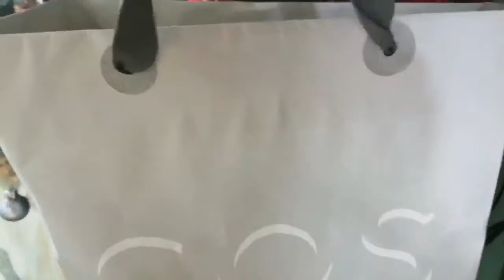Merry Christmas. Island Life, Travel is 💖 Love at Tomas Oppus Southern Leyte Philippines.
Southern Leyte, Philippines. Good morning Filipinas. Raise your flag as per our Queen @catriona_gray. Sending 💖💗💓 love & greetings from my family to yours. Maligayang Pasko, miss ko na kayo. Happy Holidays from Dubai to Leyte w/Love 💕💗💞 Island Life, Travel is 💖 Love at Tomas Oppus Southern Leyte Philippines. It's a very special day. Home is where the heart is. 💖💓💗💕 It's good to be back home. Family first. Happy Holidays! Christmas Traveling isn’t about looking and watching, it’s about feeling and experiencing. Hello Philippines! Travel Inspiration, Life Journey! Simply follow me @BriAdventurez for more exciting adventures! Travel is all about sharing great experiences & Amazing Travel Destinations! Island boy.

Explorer|Adventurer|Trendsetter|Traveller|Foodie|Entrepreneur|Hotelier|GlobeTrotter|Lifestyle|Blogs|Dream|RMT|Fashion|Trip